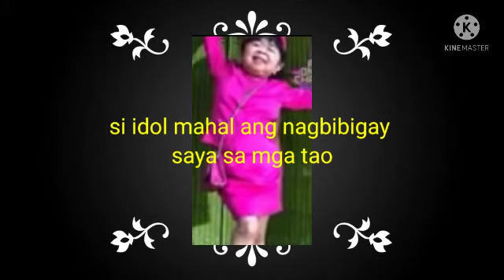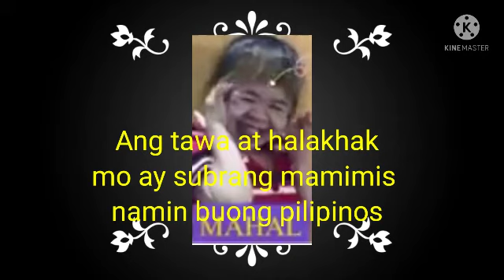HULING PAALAM NI MYGZ KAY MAHAL#IDOL MAHAL REST WILL IN PARADISE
hi!guys..pumanaw na ang ating kumedyante na si mahal dahil sa covid..subra sakit ang mga pangyayari ako po ay nakikiramay sa familya nya.. Mahal sya po ang nagbibigay saya sa buong pilipinos...sana po ay mamanuod nyo ito.marami marami salamat  po at huwag Kalimantan mag subcribe,comment,like&share.